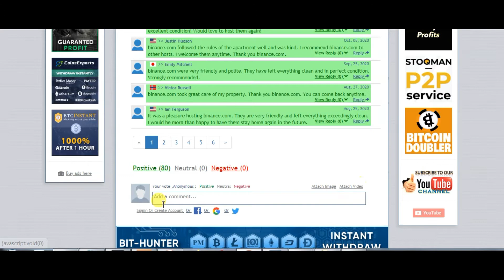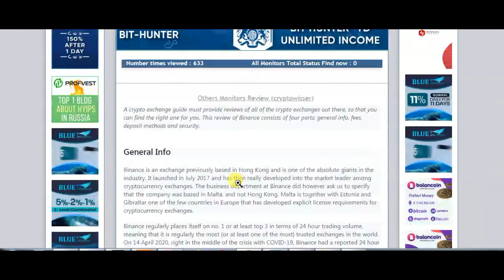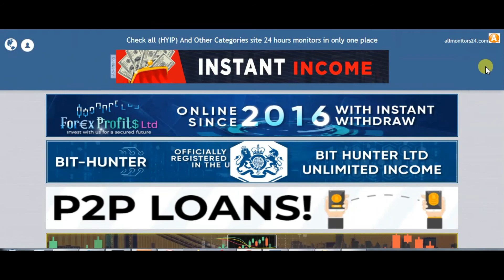binance.com, Reviews Scam Or Paying ?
Allmonitors24.com help you to find check website is paying or a scam be safe more info about - binance.com, - visit this